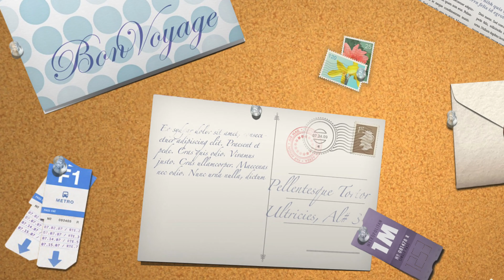เรือเฟอร์รี่ ข้ามเกาะช้าง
chainat on tour จะพาเพื่อนๆไปเที่ยวเกาะช้างกัน ผมจะแบ่งเป็นตอนๆแต่ละคลิปจะแบ่งตอนๆไปจะได้ไม่ยาวจนเกินไป บางคลิปอาจจะมีความยาวไปบ้างเนื่องด้วยความน่าสนใจและระยะทางที่สวยงาม คลิปนี้ผมจะพาเพื่อนๆไปชมบรรยากาศบนเรือเฟอร์รีที่จะพาเราไปยังเกาะช้างจากท่าเรือ อ่าวธรรมชาติ ร่วมเดินทางไปด้วยกันกับทริปเที่ยวเกาะช้าง กับ CHAINAT ON TOUR